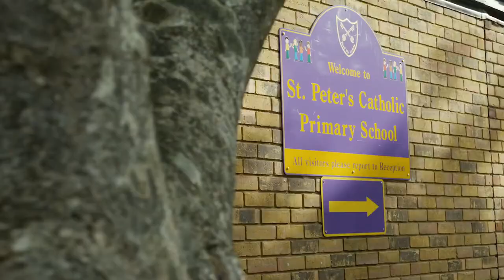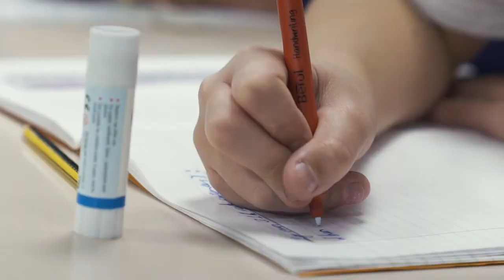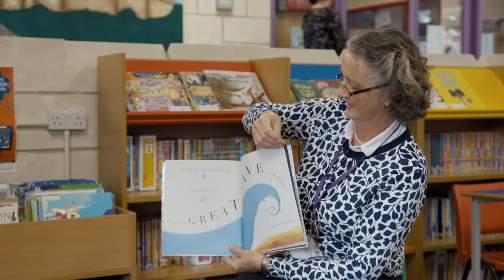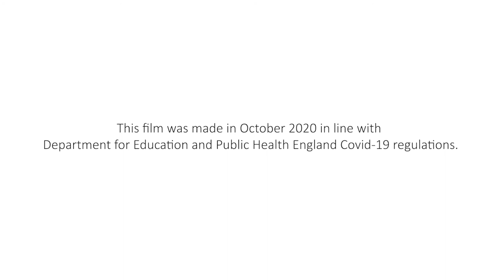St Peters Catholic Primary School Open Day Film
Headteacher, Mr Richard Cunningham, introduces St Peter's Catholic Primary School, Waterlooville.